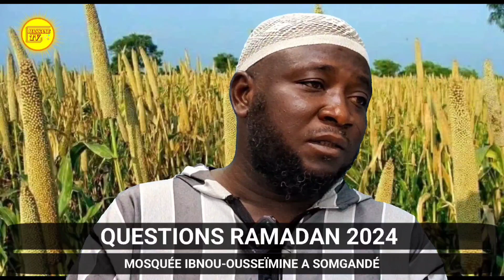QUESTIONS RAMADAN N02